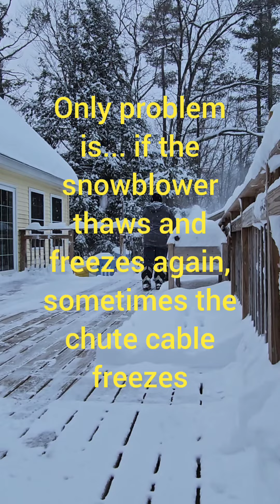Snow job! Battery snowblower demonstration + review. Greenworks Commercial 82SN22 on 8 inch storm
Cleaning off the deck with an 82v Snowblower. Very easy and quick.  I've been impressed and happy with this unit so far.